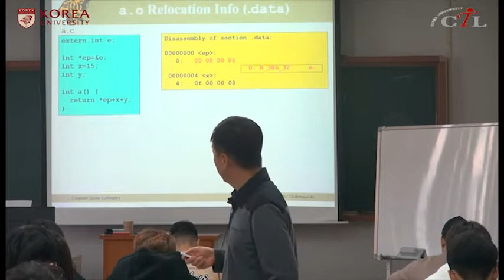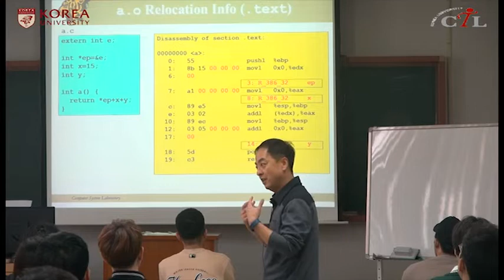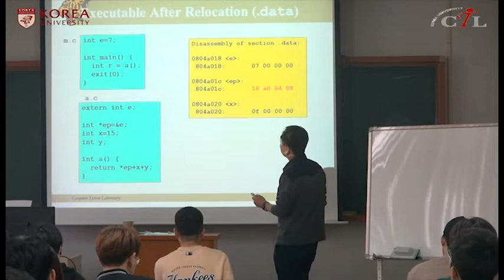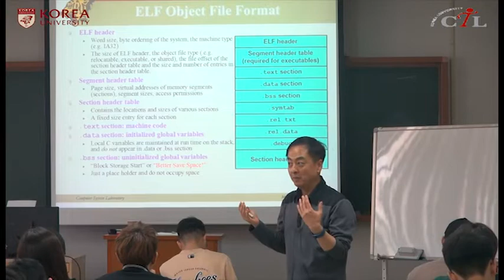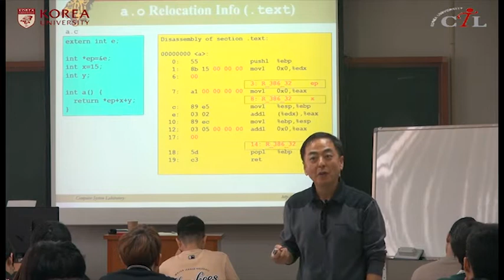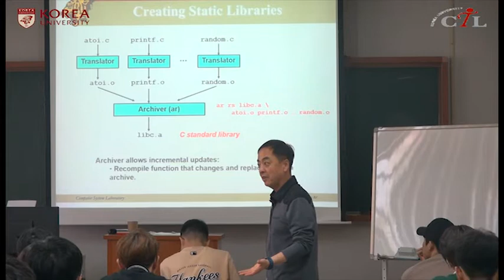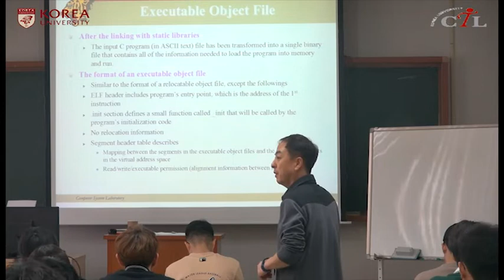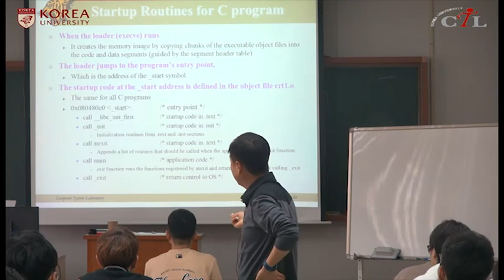[KUOCW] 최린 컴퓨터구조 (190401)